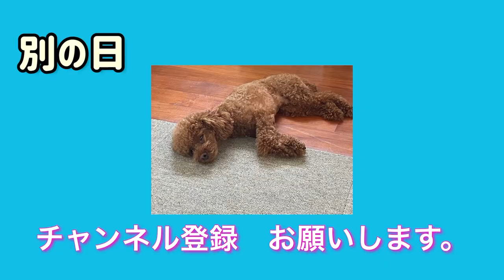朝のルーティーン【朝のお見送り、お父さんとお母さんのお見送りの態度が微妙に違う】dog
朝のお見送り様子を動画にまとめました。
お見送りに来てくれる犬語ですが、微妙に違う。
おまけ動画として、2回目のおじいちゃん宅での様子です。